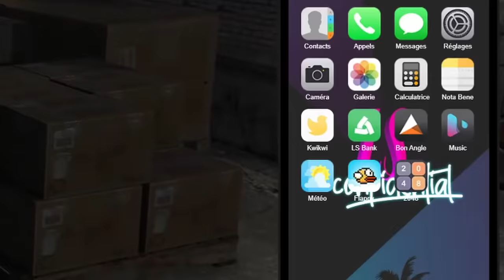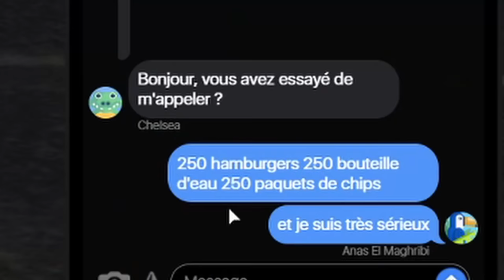ON OUVRE UN LABO DE METH !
Suite de nos aventures RP sur LS Confidential

Kefta : @MinosTV1
Tobias : @TobiasWhell
Adnan : @MrRemx
Hamid :